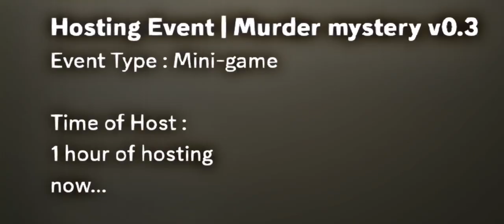Join or create a faction! | Warcom Krimera Milsim Community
Warcom Krimera is a server that welcomes people from different backgrounds and interests. Whether you're a videogames enthusiast, a sports fanatic or a movie buff. This Milsim Faction server has something to offer for everyone.

Features

📌| If you love minecraft, you'll definitely love this server but this isn't your local smp, this is a full fledged war simulator where you can make your own nation and conquer the world.

📌| Recruit soldiers, declare wars, manage ranks and show complete dominance over your enemies!

📌| You also have the opportunity to join a faction. Most factions here have their own uniforms, styles of play, ranks, head quarters, gun mods and culture. Dive deep into the world of other factions!

What are you waiting for? shoot your first bullet!

Dm them on discord if you wanna join :

rovrecheydrich
Nuclear#1415
0pptimizes

Addon : (WCA) World Conflicts addon